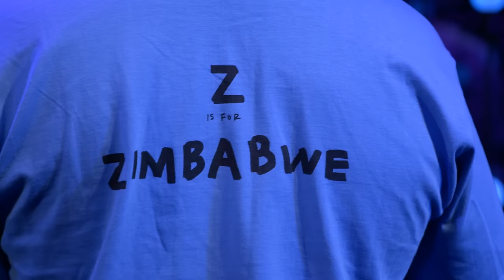Billy Woods & Kenny Segal - Full Performance (Live on KEXP)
presents Billy Woods & Kenny Segal performing live in the KEXP studio. Recorded May 16, 2023

Songs:
Soft Landing
Blue Smoke
Bad Dreams Are Only Dreams
FaceTime

Billy Woods - Vocals
Kenny Segal - Samplers

Host: Larry Mizell, Jr.
Audio Engineers: Kevin Suggs
Audio Mixer: Kevin Suggs
Mastering: Matt Ogaz
Cameras: Jim Beckmann, Alaia D’Alessandro, Scott Holpainen, Ettie Wahl
Editor: Scott Holpainen